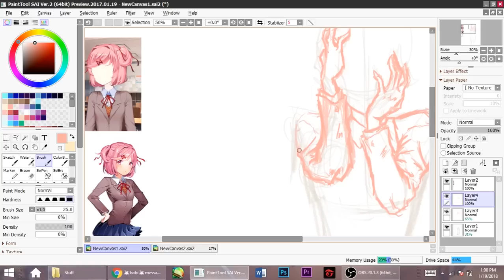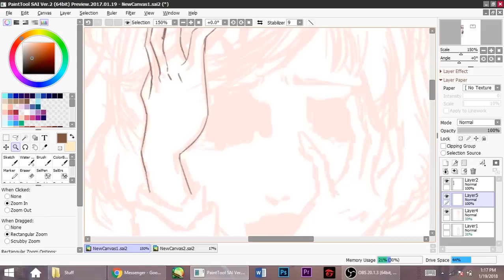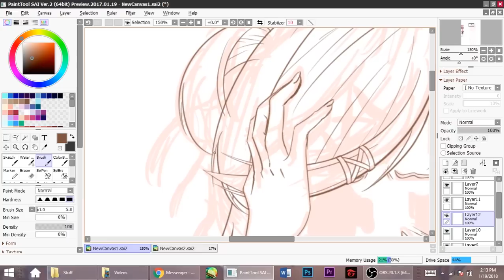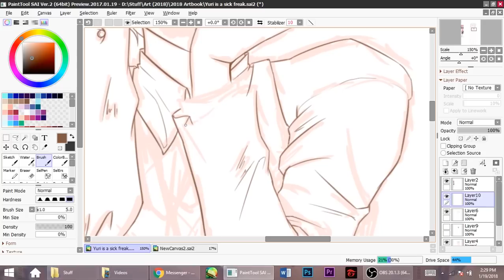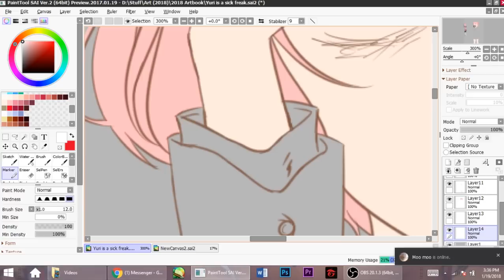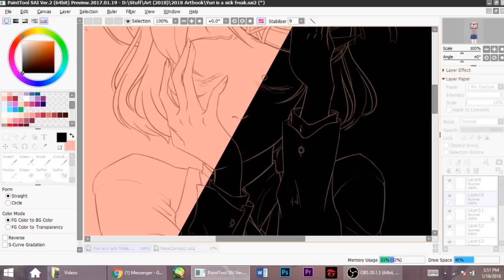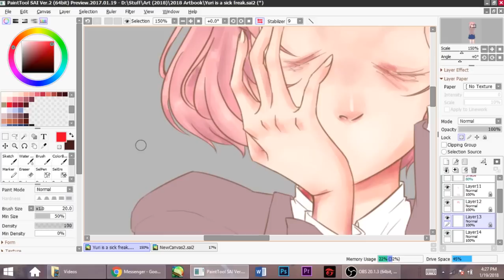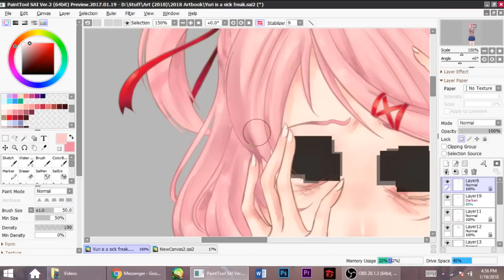Doki Doki Literature Club! // Natsuki Speedpaint *RE-UPLOAD*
"Yuri and I are too messed up for someone as wonderful as you."

★ SONGS USED ARE AT THE END OF THE VIDEO ★

Y'ALL I KNOW THIS AIN'T MY BEST BUT HERE HAVE NATSUKI
Sayori will come maybe next week? Hopefully??? Pray I won't be too busy.